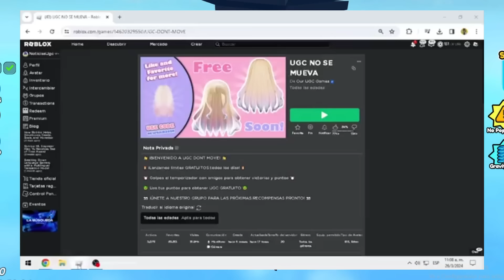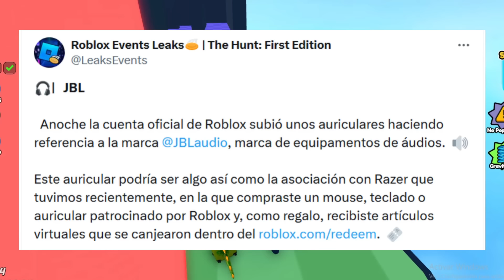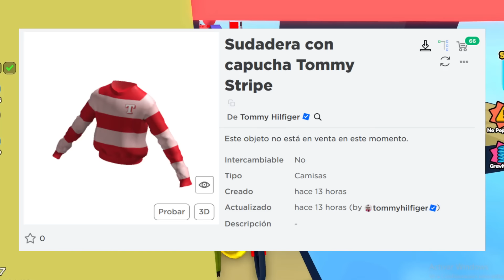NOTICIAS DE ROBLOX - FILTRACIONES, PRÓXIMOS LIMITEDS, BLOXBURG YA NO COSTARÁ ROBUX, Y MÁS